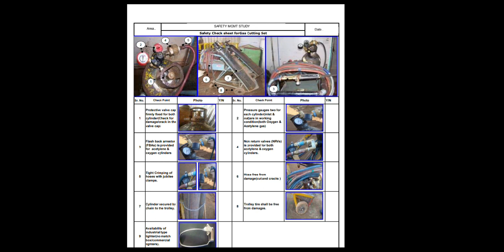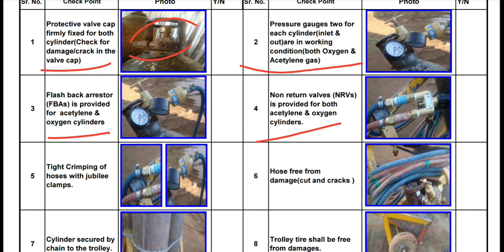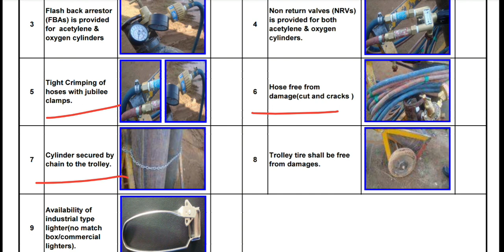Gas Cutting Set Safety inspection checklist.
After watching this video you will be able to do Safety Inspection of gas Cutting Set at your work site.